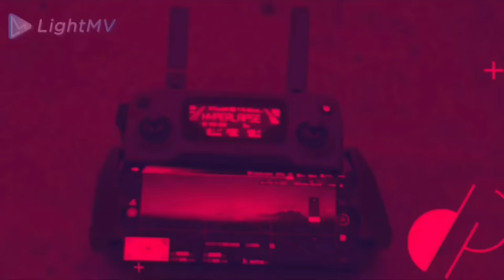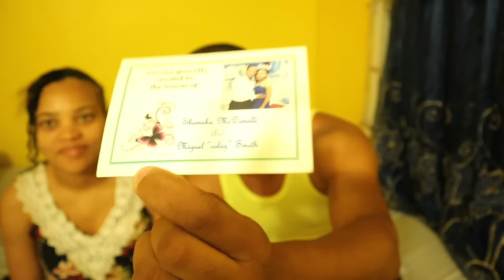StoryTime - our wedding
Grab some snacks and get comfortable because this is a long one